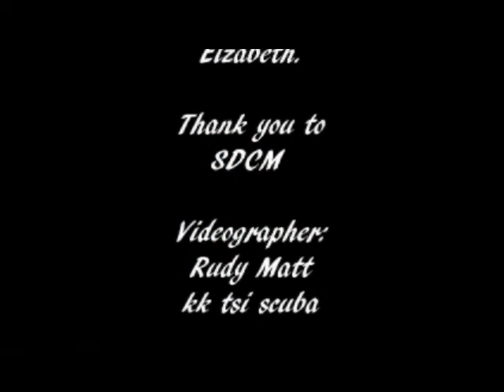4E sdc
tsi scuba video